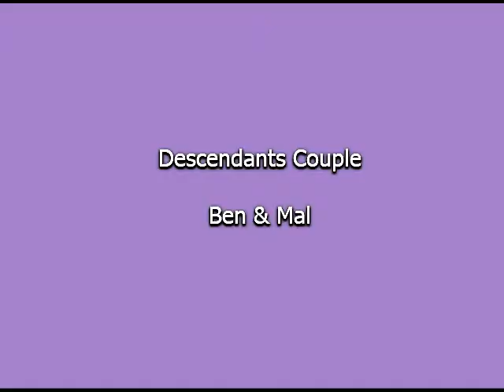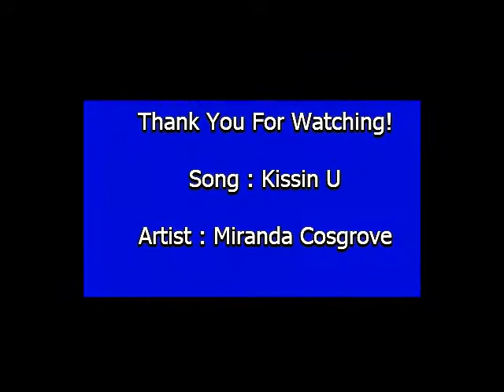Descendants Couple - Ben & Mal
Here is my Descendants couple music slideshow. Hope you guys enjoy it!